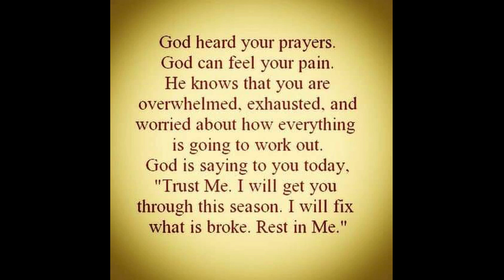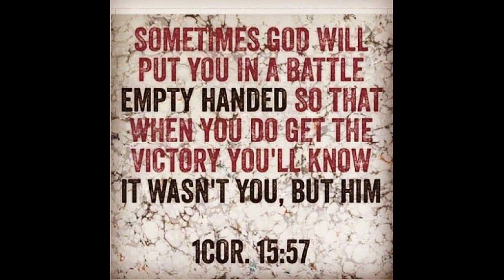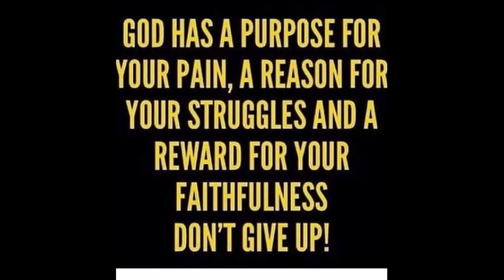Inspirational Friday Stay FOREVER BLESSED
I just want to add some inspiration in your BLESSED Friday! Whatever might have had you down the previous days, are now behind you. ALWAYS remember you are ALWAYS BLESSED. They can't curse what God has ALREADY deemed BLESSED!! ~Just T~